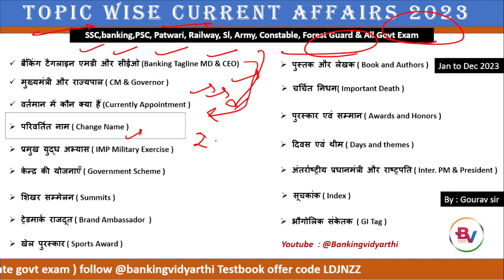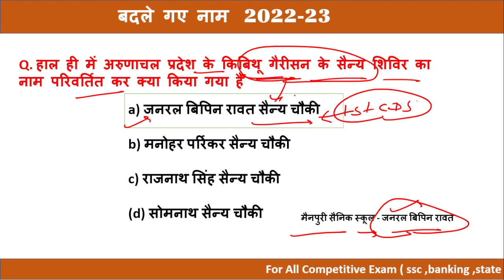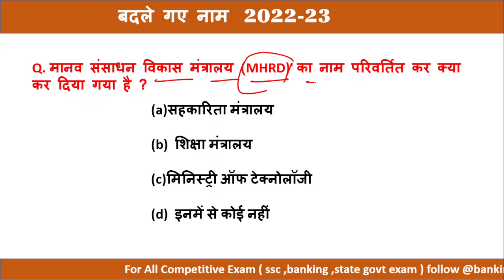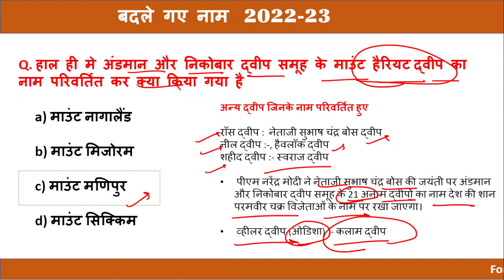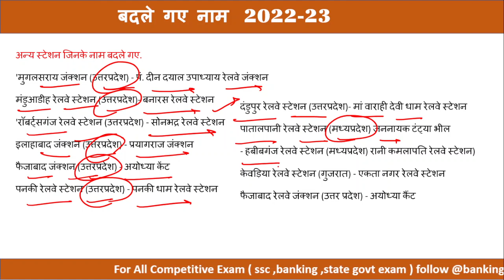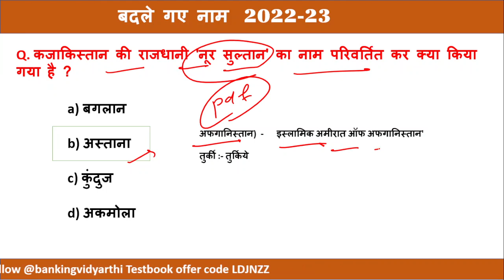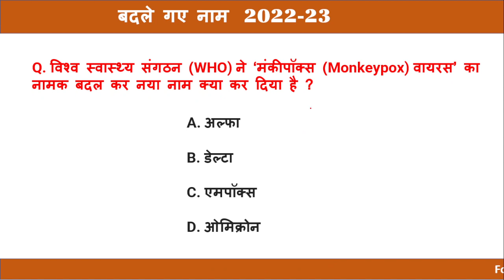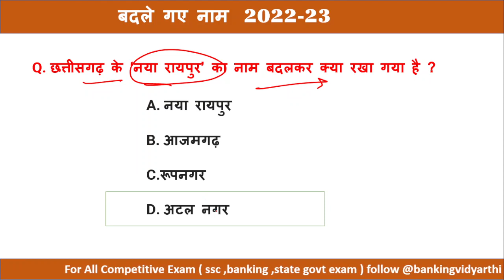वर्ष 2023 में बदले गए नाम | Names Changed in 2022 | Most Important Current Affairs/ बदले गए नाम 2023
2023 mein badle gaye naam, 2023 mein badle gaye name, Changed names, names change, important current affairs 2023, hal hi mein badle gaye naam, badle gaye name current affairs 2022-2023